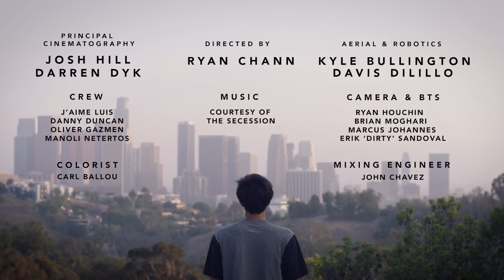The Dream Motivational Video Chris Chann 4k